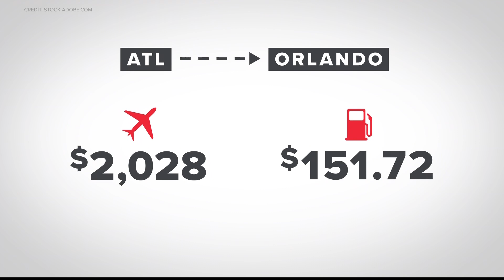Flying versus driving: Which is cheaper right now?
Here's what to know if you're looking to travel soon.